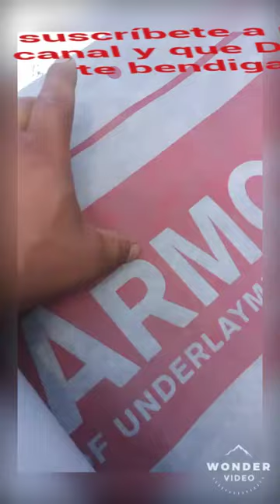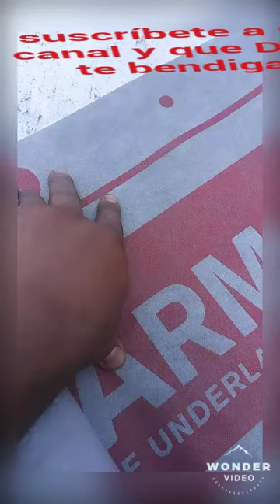Cómo poner roofing de lámina